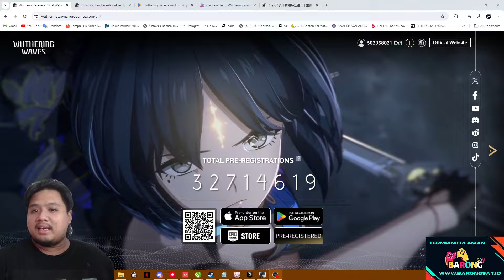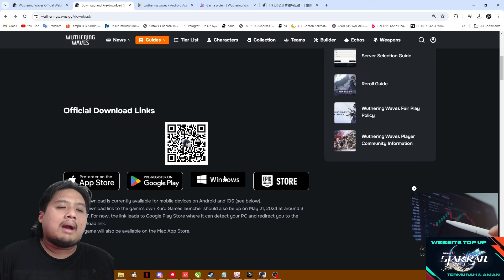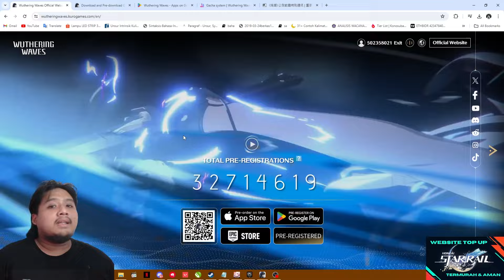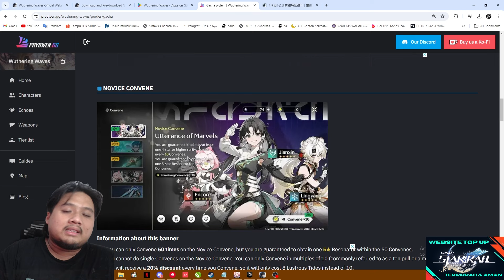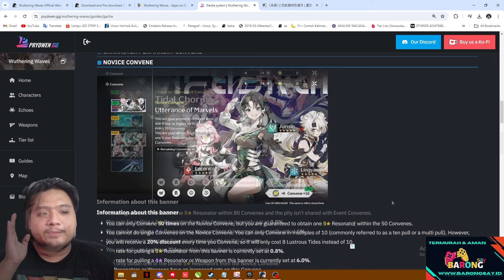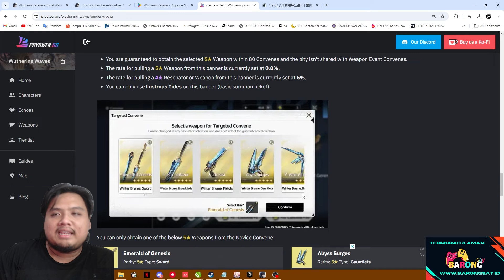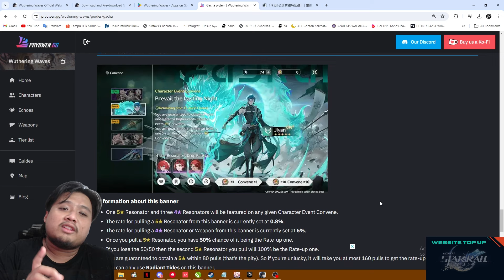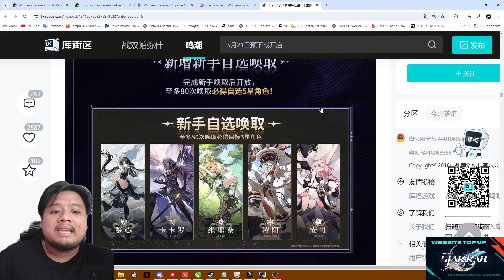SISTEM GACHA WUTHERING WAVES RAMAH F2P?? Sudah Bisa Pre Download!! 🤔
Kalian bakal main game Wuthering Waves ga nih?? 🤔

bot:
!joget
!jokibang
!absen
!specpc
!commands